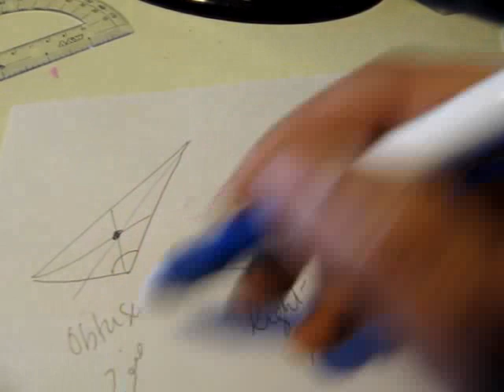(G9 MTH AHF) Grade 9 Maths Unit 9, Topic 9.3 cont'd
Edition = 8
Tibbat / Print = 4
Unit  9
Topics covered = 9.3 cont'd